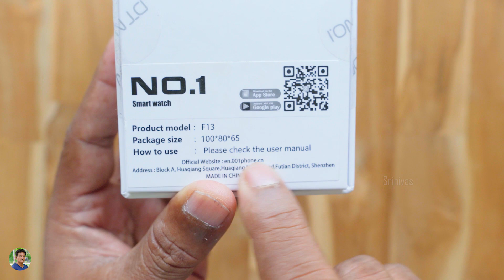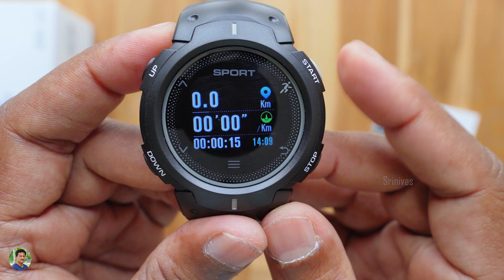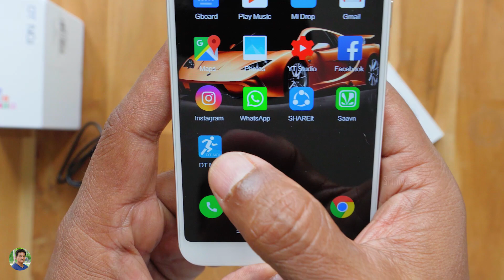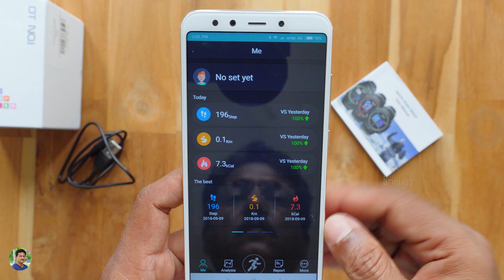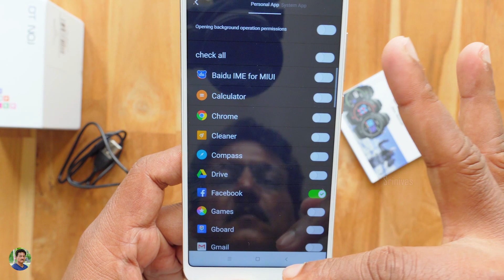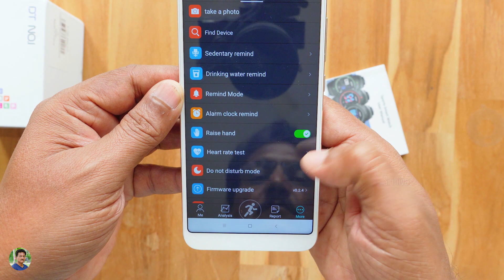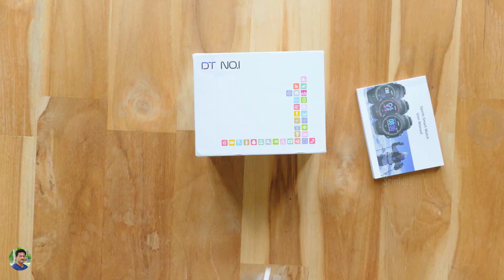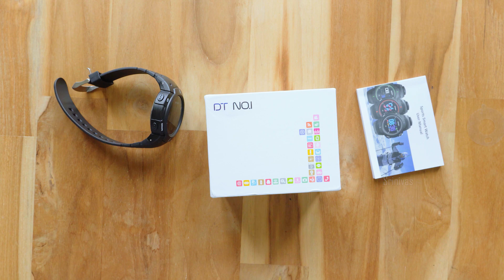Super Budget Smartwatch for Only 2000 Rs Review in Telugu...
Super Budget Smartwatch for Only 2000 Rs Review in Telugu | Best Smartwatch under 2000 rs in Telugu | Cheap and Best Smartwatch in Telugu smartwatch fitness band

Srinivas Chintapatla